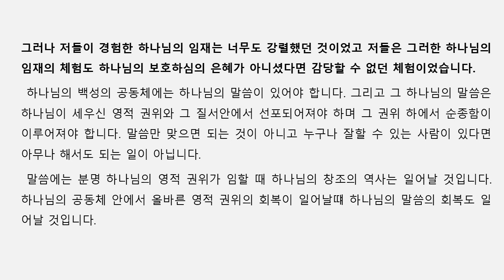아침성경 ㅣ 여호와께서 말씀하신 모든 것을 우리가 준행하리이다 ㅣ 출애굽기 24장 ㅣ 이기은 목사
여호와께서 말씀하신 모든 것을 우리가 준행하리이다
출애굽기 24장